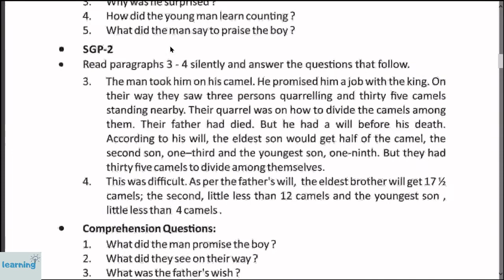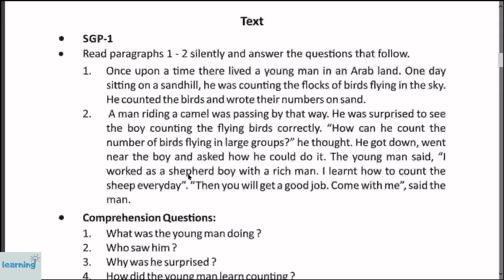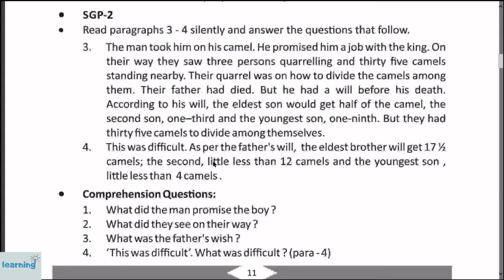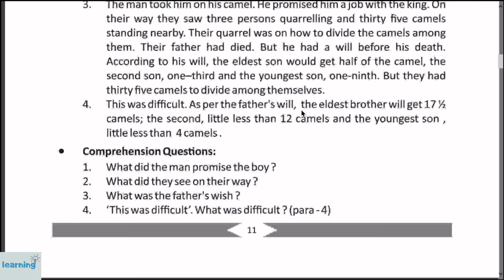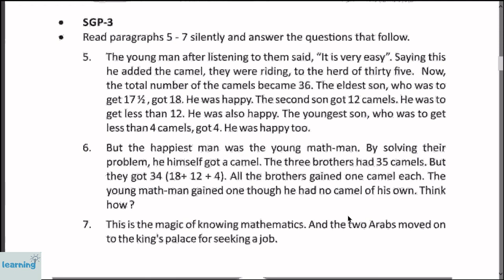8th class- English story-Math magic Explanation-8th class -English story lesson 2 -odia medium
class-8th
subject-English
Lesson 2
topic-Math magic[SGP 3] Explanation